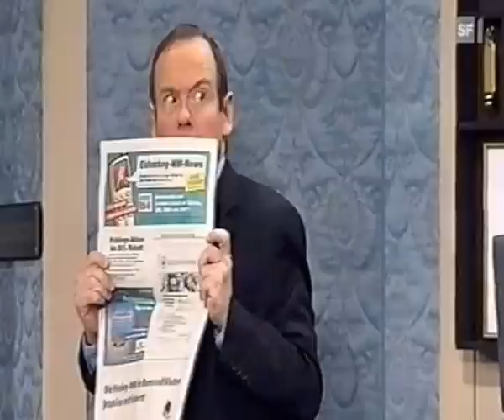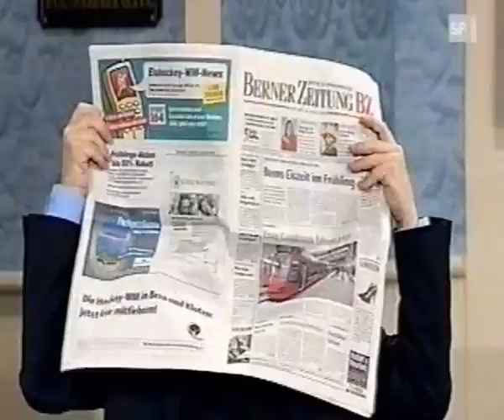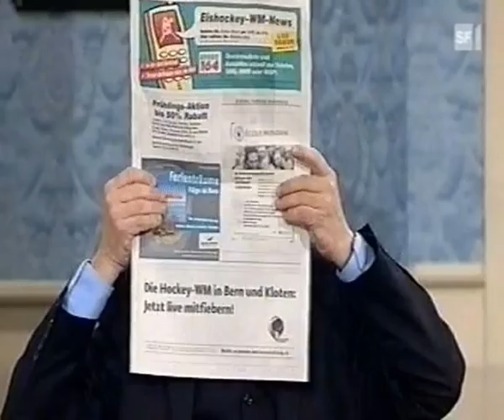Zwei für Eis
Wenn schon, denn schon